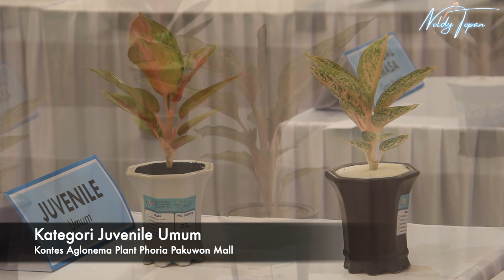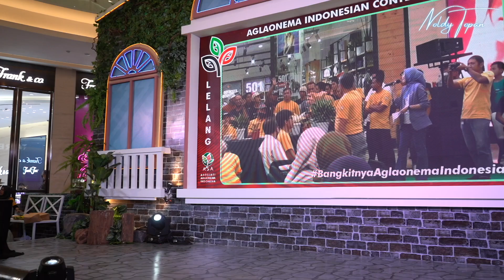Kontes Aglaonema ASA (Asosiasi Aglaonema Nusantara) Plant Phoria Pakuwon Mall Jogja 2023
Salam Tanaman Hias Indonesia
Kali ini kita berkunjung ke Plant Phoria 2023 yang berlokasi di Pakuwon Mall Jogja, kali ini ada Pameran Tanaman Hias, Kontes Aglaonema IAS (Indonesian Aglaonema Contest #4) dan Lelang, yuk tonton videonya sampai selesai untuk detail acaranya.

Salam sukses.

Jika ada kesalahan maka ingatkan kami dan berilah masukan yang positif. Agar channel ini bisa berkembang lebih baik lagi.

Terimaksih..